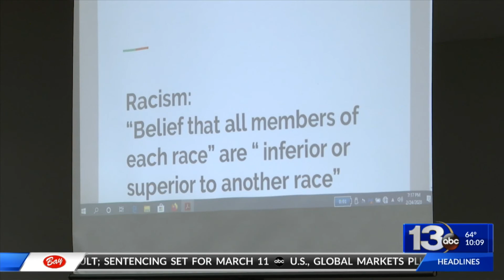Locals gather for presentation discussing racism